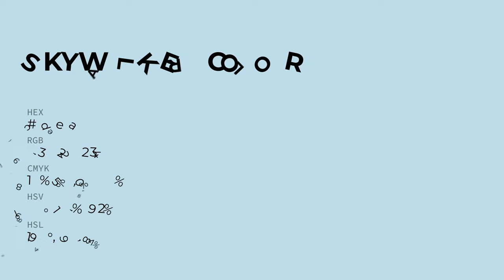Skywalker color c1deea hex color - Blue color - Warm color c1deea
What color is Skywalker ? c1deea hex color - Blue color - Warm color c1deea

Hex c1deea Color Code is also known as Skywalker color.

Hex c1deea Color code in RGB color code model is created after adding 75.69% red color, 87.06% green color and 91.76% blue color.
Hex c1deea Color code in CMYK color (process color) code model is generated after subtraction of 17% cyan, 5% magenta, 0% yellow and 8% black.